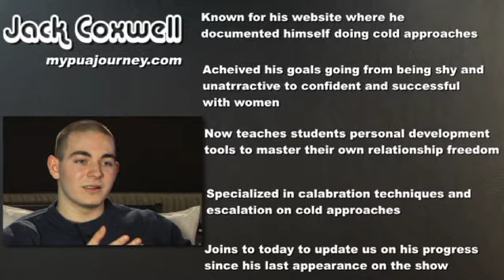Meeting Women - Beyond Pickup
What’s covered in this interview

What’s changed for this guy after being in the game for five years
The big realizations along the way from ‘zero to hero’
Where to start when you’re first learning pickup
Techniques for breaking out of your comfort zone and taking risks with women
One of the biggest issue that guys have when approaching, and why changing this one thing will help improve your pickups
Taking cues from body language and tips to learn how to read hers
A technique for relaxing yourself when you feel approach anxiety
The power of being non-attached and pushing women away from you
Reforming your patterns that are holding you back from success
Thoughts on wingman and how he likes to pickup
Dealing with friends and other guys who try to hold you back from success
How thinking about external perceptions can drive your anxiety
How learning pickup has changed all areas in life
The pros and cons of online dating
What you need to get first before you start online dating
How long you should wait before you set a physical date with someone you meet online
Talking on the phone before you meet someone from online dating
Tips for setting up your profile on an internet dating site
The biggest misconception of what guys think they should write in their profiles, and what your profile should be about
How to qualify women online
How your image of yourself directly effects you communication with others